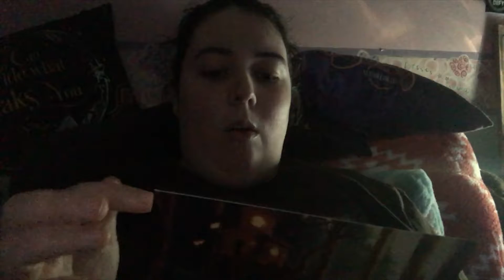Weekly Reading Vlog || May 28 - June 3 || #5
In which I vlog about my week. Happy June! May went by so fast, blink and miss it fast... :)

If you have read down this far, you are awesome.